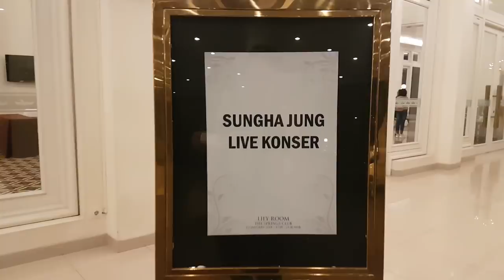VLOG #3 - SUNGHA JUNG Live Concert In Jakarta 2018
This is my first video in 2018 and finally i can meet Sungha Jung in person and watch LIVE his TREMENDOUS fingerstyle!

So just feel what i felt by watch my 3rd vlog when i attended his concert. A must watch his "Close To You" HARMONICS fingerstyle at 6:26 and if you from Indonesia watch till the end because he played a "kekinian" booming song called "AKAD" especially for Indonesia.